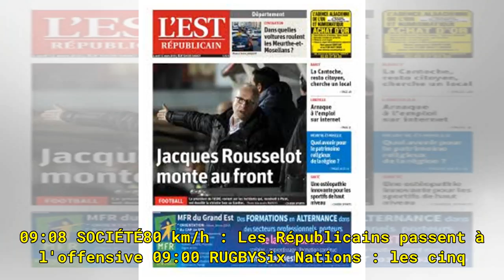Chips, biscuits, chocolat... Les Français grignotent de plus en plus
10:15 GIRONDEViol d'une femme de 81 ans: un SDF placé en détention 09:50 HÉRITAGEJohnny prévoyait de léguer de l'argent à Laura et David 09:14 NécrologieDécès de Jean-Paul Fuchs, ancien député du Haut-Rhin 09:10 CINÉMALe film "Black Panther" a déjà rapporté plus d'un milliard de dollars 09:08 SOCIÉT...